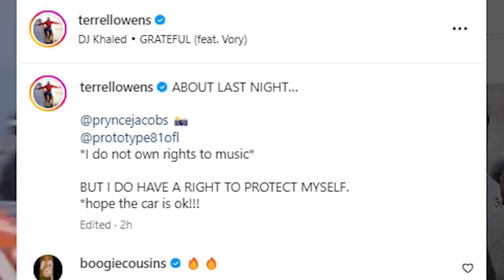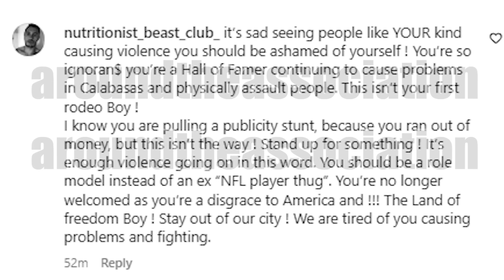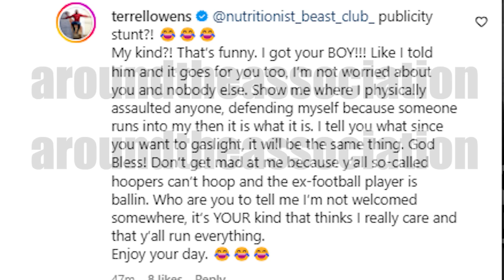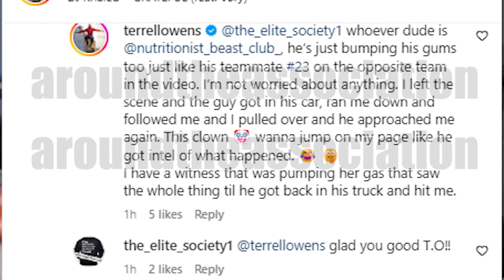Terrell Owens CALLS OUT Men That Hit Him With Truck After Basketball Game "You Not Welcome Boy!"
Terrell Owens was confronted in the comment section of his Instagram post by some men that may have been responsible for hitting him with a vehicle after a pickup basketball game.
00:00 Terrell Owens hit by a car
00:54 Argument starts between Terrell Owens and man that was arguing with him.
04:16 Previous incident with a Karen in his Calabasas neighborhood
07:54 My final thoughts